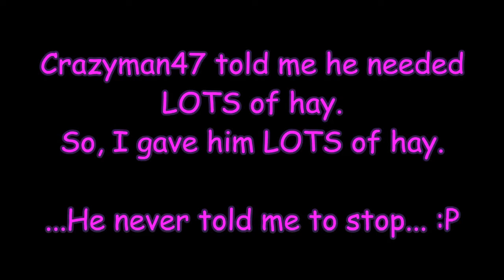ZaCloud on ALP 11 - Safe Caving (with Sparks and Crazyman47)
Sparks, Crazyman47, and I go caving. Well... we TRY to, anyway! All while getting a headache from overuse of safety regulations. ;)